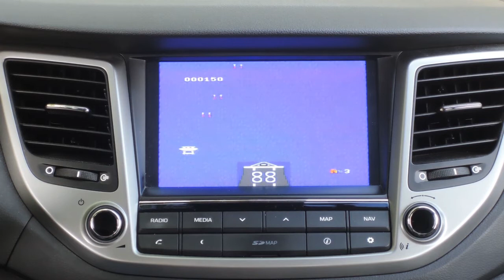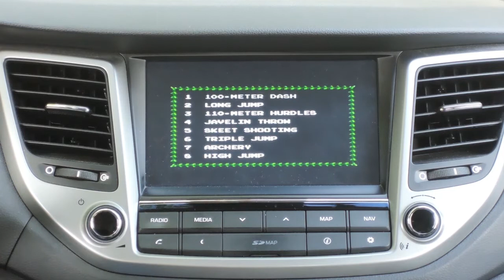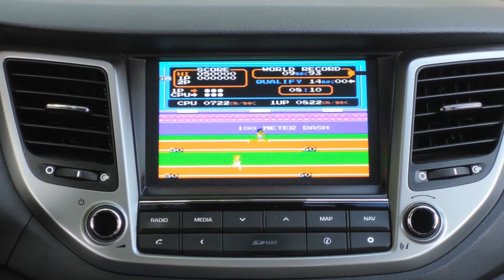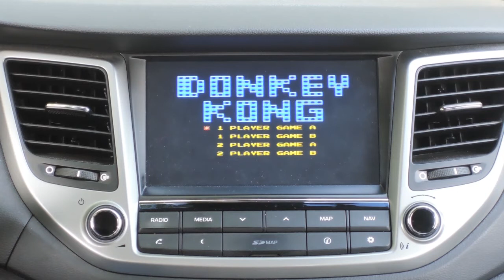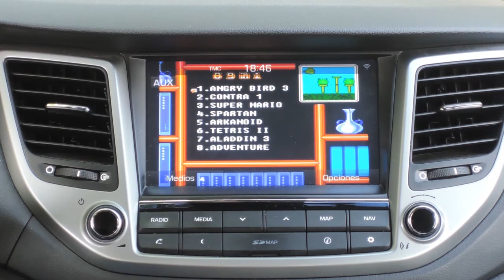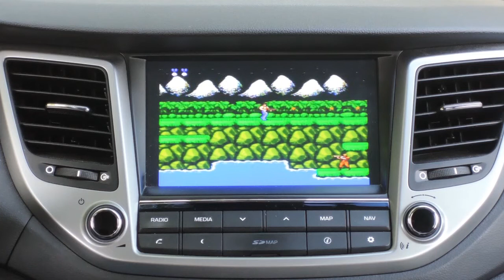Emulador games 80 Tucson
Emulador de juegos años 80 de 8 bits + conversor NTSC a PAL en Hyundai Tucson .

Mando emulador Arcade...

Conversor NTSC a PAL...